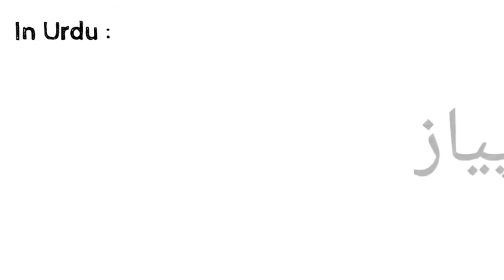Different names of ONION in Indian languages